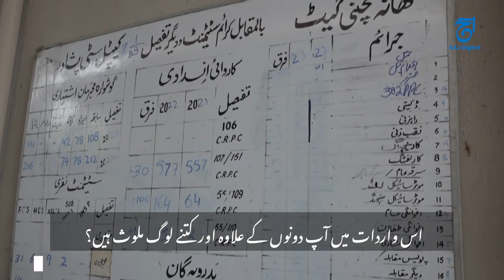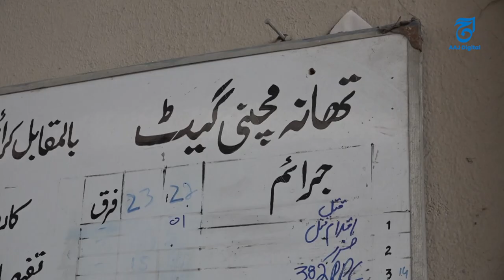Mehbooba became a m u r d e r e r in Machney Gate | Ahsan Awan | Juram Dastan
Mehbooba became a murderer in Machney Gate
A tragic death of a beloved
When the secret was revealed, he turned the lover into a thief
The arrest of the Suzuki drivers led to the blind  m u r d e r  of the young boy
Confession statement of arrested father and son
They would not have spared the accused if they had known that everyone had killed Milkar

How a young boy was killed
How and who disposed of the body?
Who was asked for the vehicle on the pretext of taking the patient to the hospital?
Shocking incident and revelations of blind killing in the name of honor